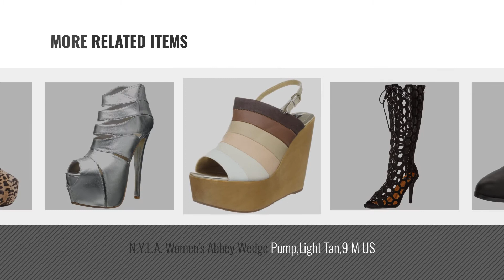Top 5 N.Y.L.A. Women Pumps [2018]: N.Y.L.A. Women's Olybillie Dress Pump, Black, 7 M US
Black Friday / Cyber Monday N.Y.L.A. Women's Olybillie Dress Pump, Black, 7 M US by N.Y.L.A.

Black Friday / Cyber Monday N.Y.L.A. Women's Mirror Dress Pump, Rose Gold, 9 M US by N.Y.L.A.

Black Friday / Cyber Monday N.Y.L.A. Women's Loyel Dress Pump, Black Patent, 7 M US by N.Y.L.A.

Black Friday / Cyber Monday N.Y.L.A. Women's Honeycomb Dress Pump, Black, 7.5 M US by N.Y.L.A.

Black Friday / Cyber Monday N.Y.L.A. Women's Abalino Platform Pump,Sky Blue Multi,9.5 M US by N.Y.L.A.

Black Friday / Cyber Monday N.Y.L.A. Women's Abbey Wedge Pump,Light Tan,9 M US by N.Y.L.A.

Black Friday / Cyber Monday N.Y.L.A. Women's Galene Platform Pump,Silver,9.5 M US by N.Y.L.A.